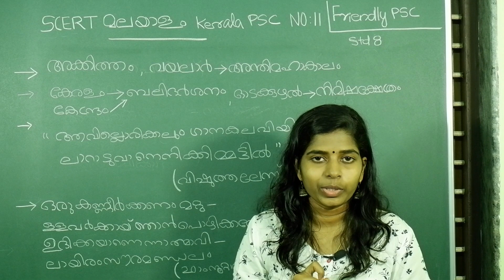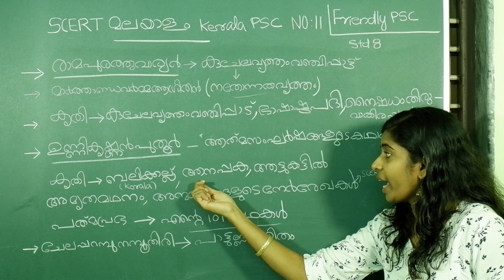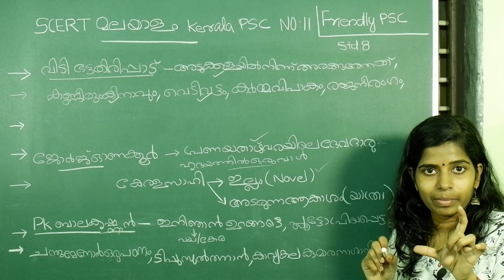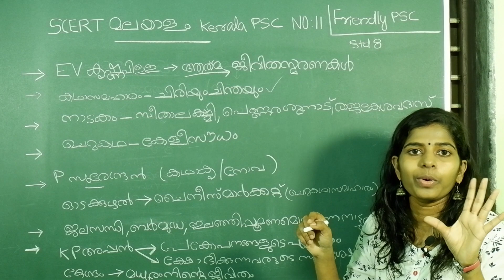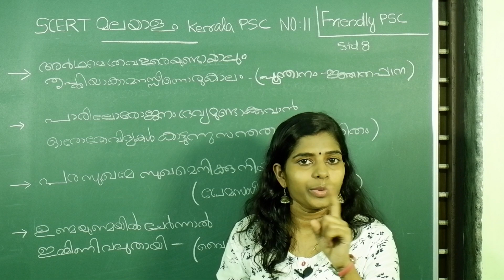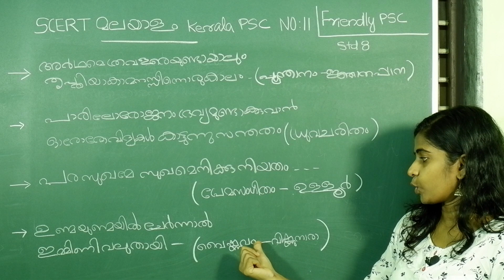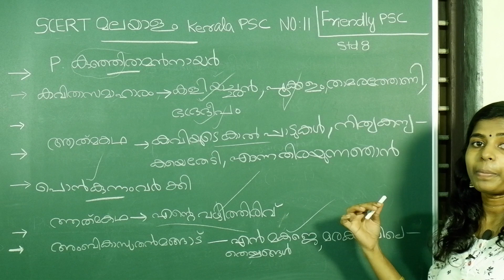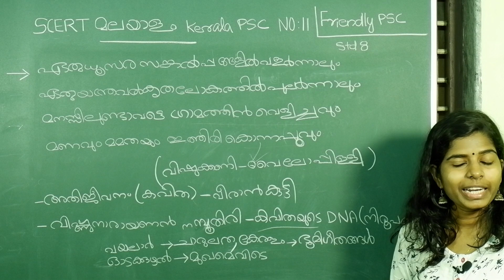N011 SCERTമലയാളം STD 8 malayalam class LDC degree level preliminary psc by Friendly PSC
N011 SCERTമലയാളം malayalam STD 8 malayalam class LDC degree level preliminary psc by Friendly PSC

Kerala psc ldc malayalam class എന്ന playlist ൽ LDC സിലബസ് പ്രകാരം നമ്മൾ ചെയ്ത എല്ലാ ക്ലാസുകളും ലഭിക്കും

kerala psc malayalam grammar class
kerala psc malayalam vocabulary class
kerala psc online malayalam class
kerala psc malayalam class SCERT syllabus
malayalam class for CBSC students
malayalam class for SCERT students
malayalam class for college students
malayalam class for school students
malayalam class for LSS exam
malayalam class for USS exam
malayalam class for all psc exams
malayalam sandhi class
malayalam samasam class
malayalam cherthezhuthu
malayalam pirichezhuthu
malayalam thoolikanamamgal with code
malayalam kavi vachanam
malayalam bhedakam
malayalam dyodakam
malayalam vachanam
malayalam vibhakthi
malayalam kriya
malayalam pattuvina
malauyalam muttuvina
malayalam samaasam
kerala psc english vocabulary

kerala psc india related facts
kerala psc online class friendly psc

malayalam sandhi class
malayalam samasam class
malayalam cherthezhuthu
malayalam pirichezhuthu
malayalam kavi vachanam
malayalam bhedakam
malayalam dyodakam
malayalam vachanam
malayalam vibhakthi
malayalam kriya
malayalam pattuvina
malauyalam muttuvina
malayalam samaasam
kerala psc english collective noun
kerala psc english animal young one
kerala psc animal sound
kerala psc question tag english
kerala psc english phrasal verb with code
kerala psc prepositions
kerala psc phrasal verbs
kerala psc science class eye
kerala psc science human body
kerala psc science atom
kerala psc periodic table class
kerala psc Newtons law of motion
kerala psc science properties of light
kerala psc properties of matter
kerala psc river
kerala psc kerala related facts